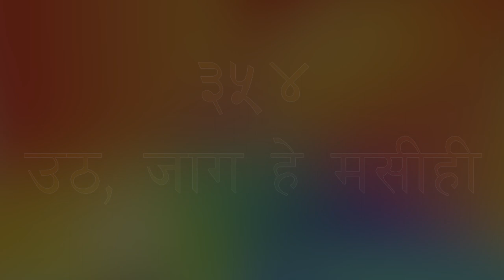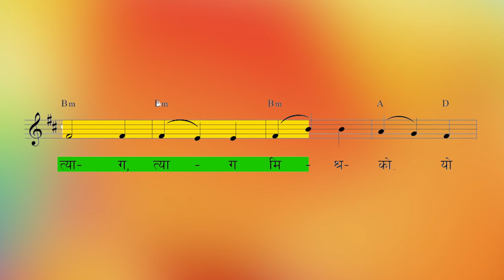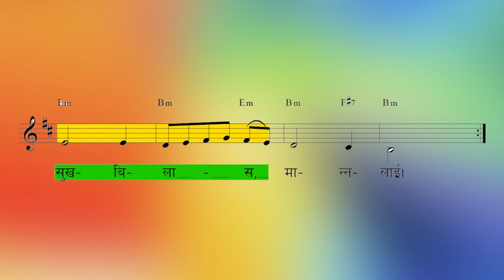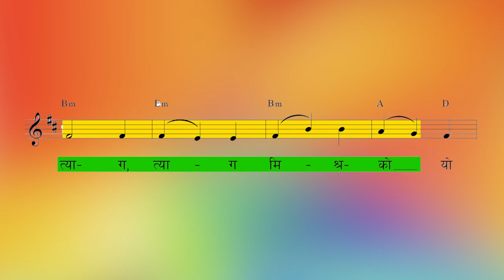ORIGINAL TUNE || Bhajan 354 - Utha, Jaga He Masihi || भजन ३५४ - उठ जाग हे मसिही